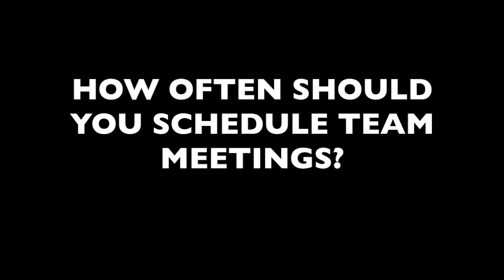How to build trust in a project team - an IT project manager shares his best tips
Originally we wanted to speak about managing remote teams only. The interview with senior IT project manager Ken Tillery however became a masterclass on building a winning team and leading a successful project.

Ken's advice: focus your energy on establishing a good and strong communication as well as on building trust with your team. This goes especially for remote projects, where people are scattered around the country or even around different continents.

I love this quote from Ken:
"I'm feeling successful when I'm sitting there and someone hears I've taken over a project and they say, "Oh, I would like to work for him again." I couldn't agree more!

I'm Adrian Neumeyer, a Senior Project Manager and the Creator of Tactical Project Manager, a platform where I teach project management in a very hands-on way. People like it and they say their confidence is skyrocketing. I'm excited to guide you on your leadership journey.

I offer 1:1 coaching for people with project management and leadership responsibilities